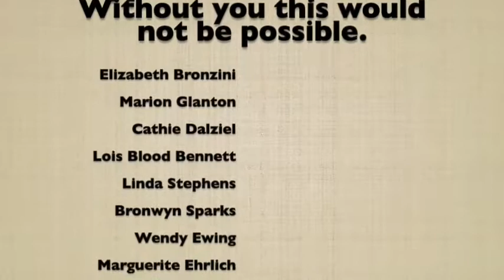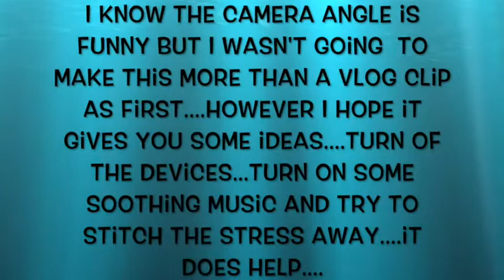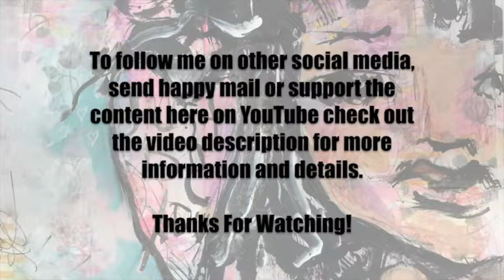Slow Stitching For My Meditation Journal Part 5